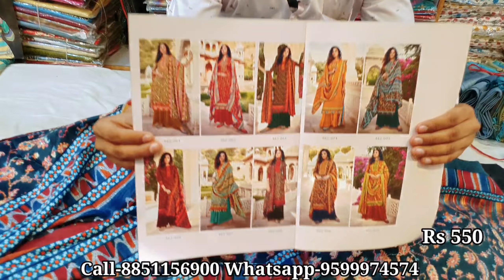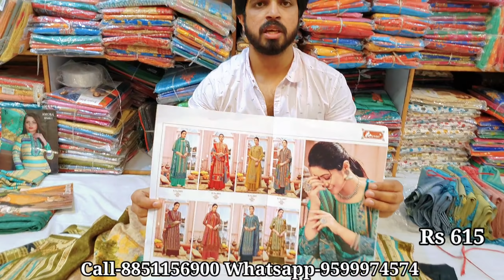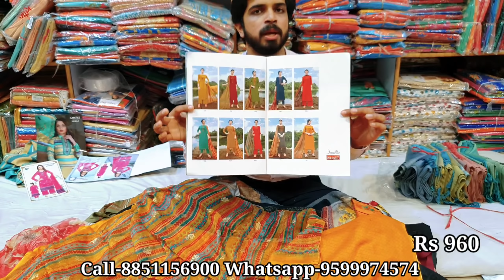Winter collection dhamaka Part-4।₹150 मे गरम सूट।Kamdhenu textile।9599974574,8851156900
Kamdhenu textiles